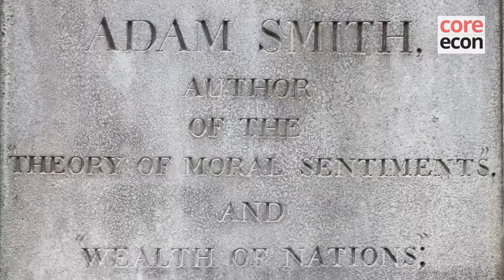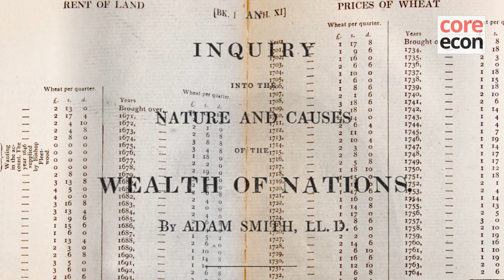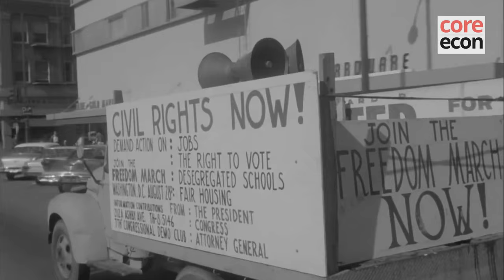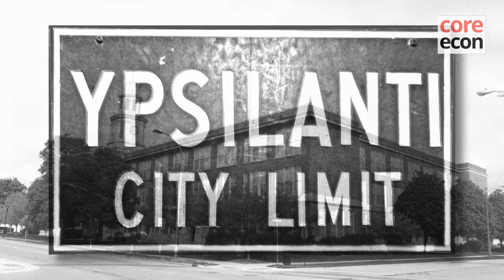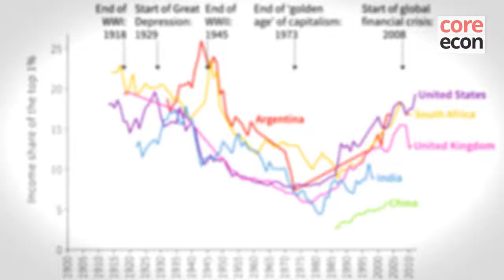James Heckman: The economics of inequality and childhood education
Nobel laureate James Heckman of University of Chicago, tells The CORE Project how investing in the early years of disadvantaged children's lives is both fair and efficient.